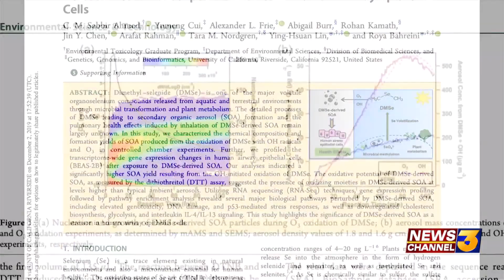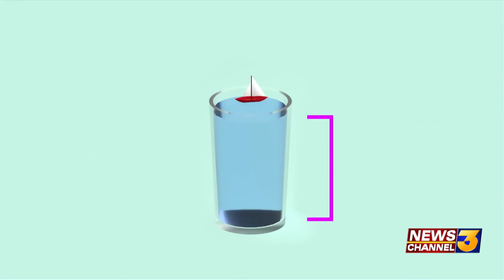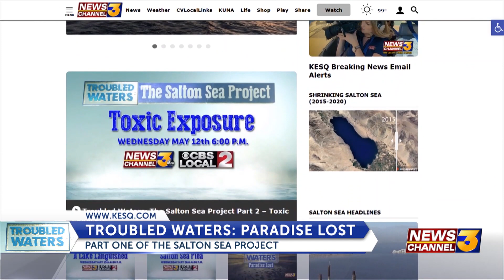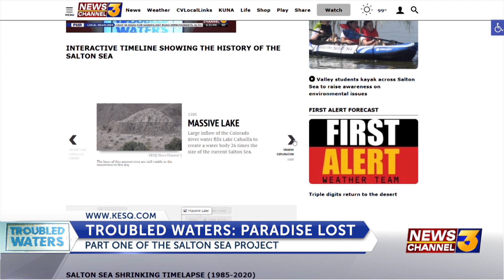Troubled Waters Part 2: Toxic Exposure